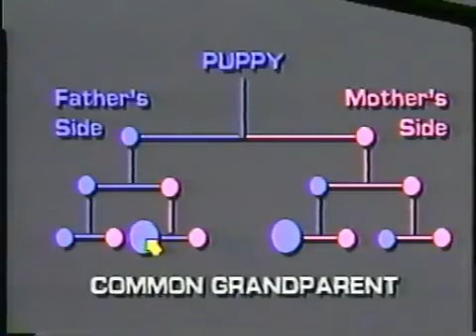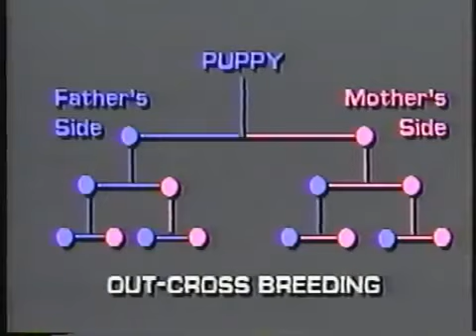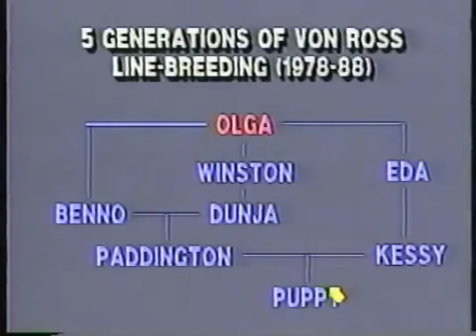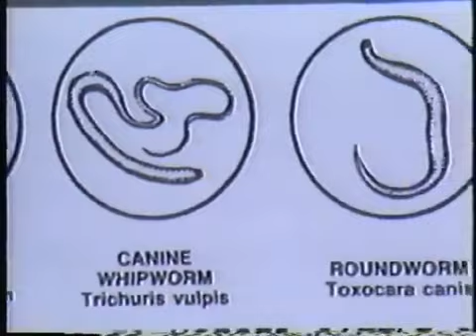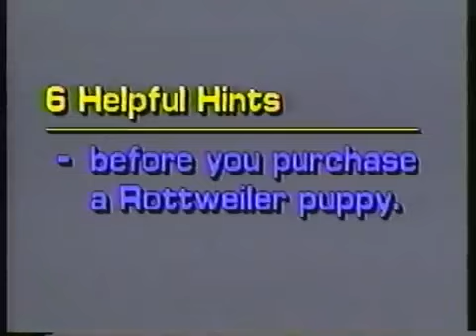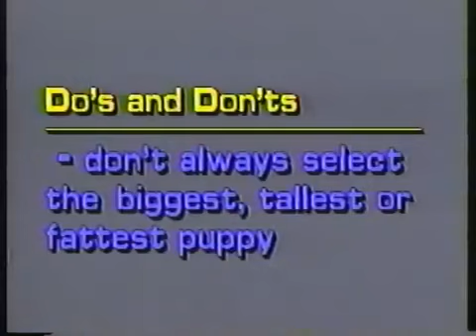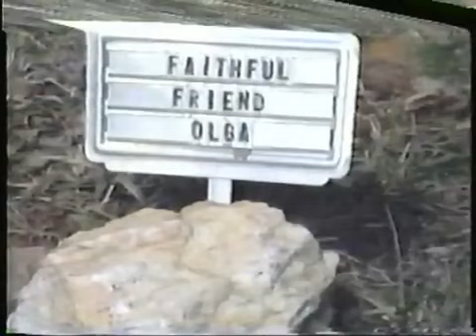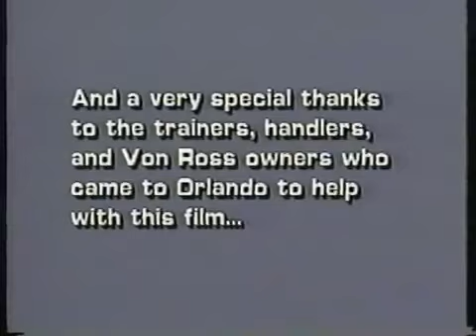How to Select a Rottweiler Puppy and Develop a Champion with von ross rottweilers